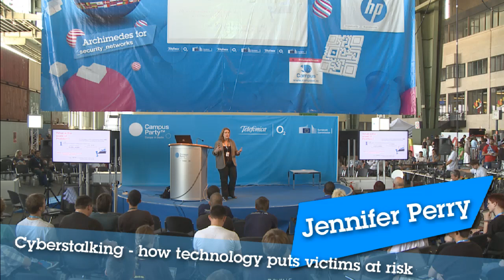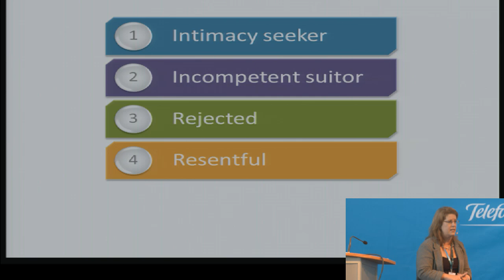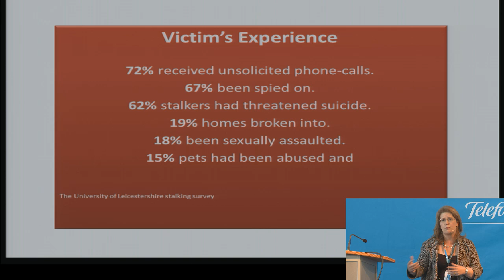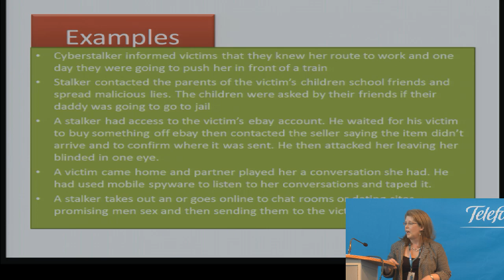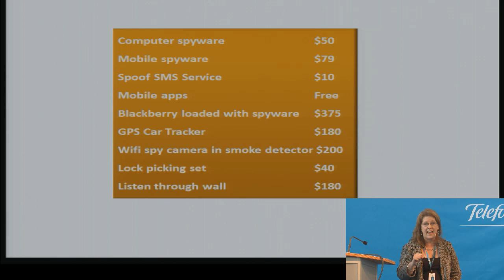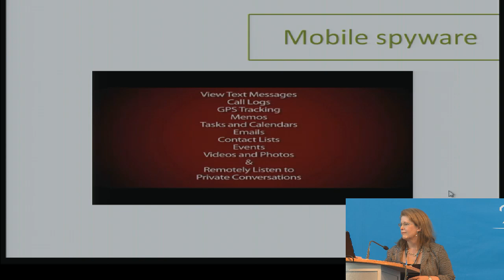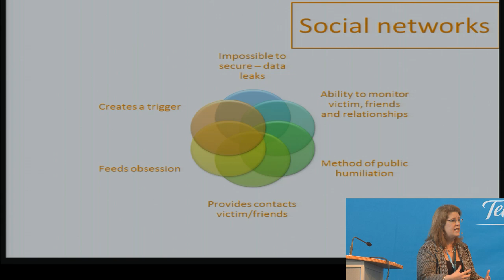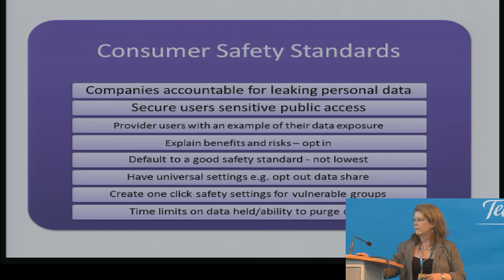CPEU2 - Cyberstalking. How technology puts victims at risk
Jennifer Perry